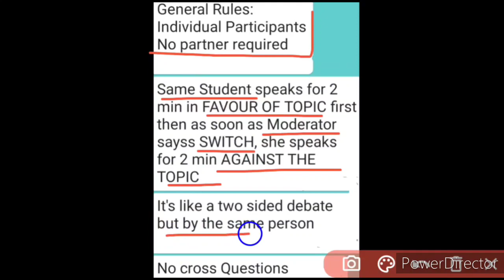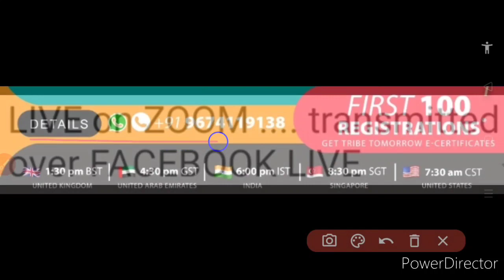Free Online Debate Competition 2020 | World Student's Day Special | Win Exciting Prizes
About: We know about a new free online debate competition 2020, held keeping in mind World Student's Day, in which you can get exciting prizes through easy participation, so kindly watch this video fully and carefully from beginning to end..🙏🏻🌹❤️